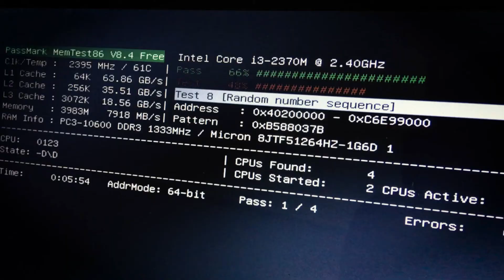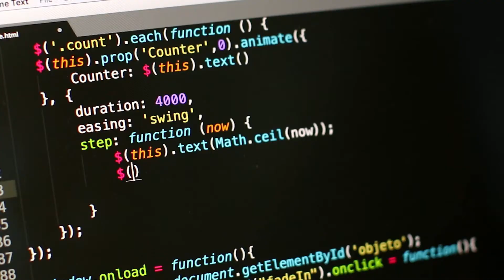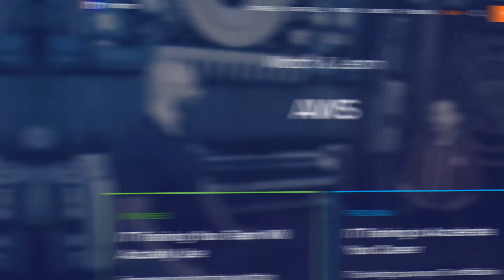IT career paths - the best for beginners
The best IT (information technology) career paths for beginners should also give you enough job opportunities later to develop a successful tech career. I also explain which skills are required, talk about important IT certifications and other opportunities.

Timestamps:

00:00 - Introduction
01:35 - How to get started in IT?
02:50 - Don't be afraid to start at the bottom
04:50 - #1 System and Infrastructure
06:30 - #2 Networking
08:30 - #3 Cloud
10:56 - #4 Cybersecurity
13:25 - How to get certified?